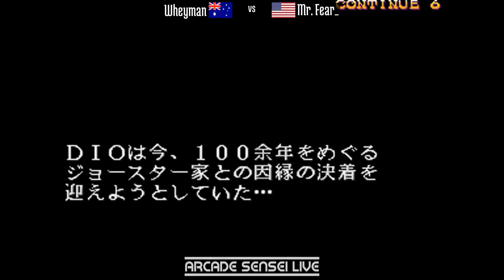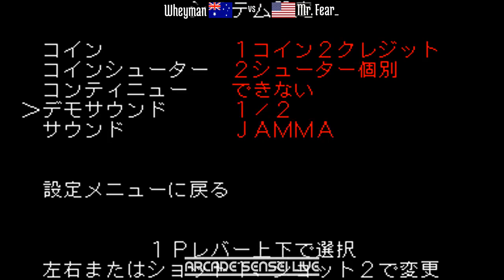[Requested] JoJo's Bizarre Adventure Best Match - Wheyman (AU) vs Mr. Fear_ (US)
Wheyman (AU) vs Mr. Fear_ (US) [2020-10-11 @ JoJo's Bizarre Adventure]